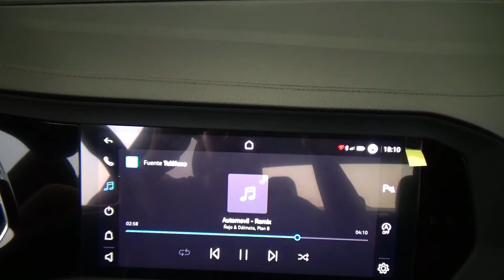Volkswagen / Jetta / 2023 - 27446